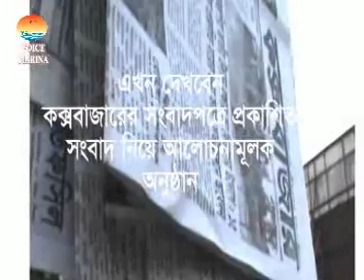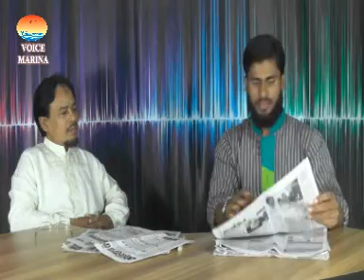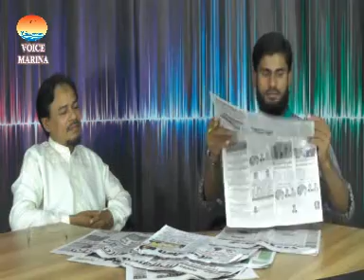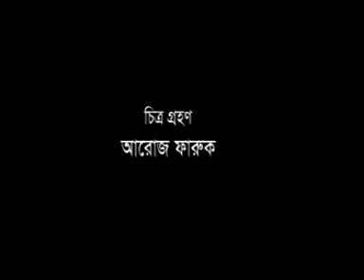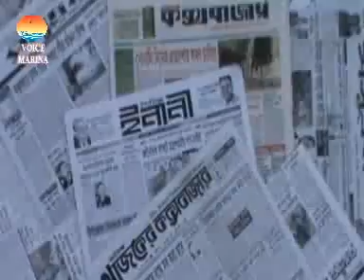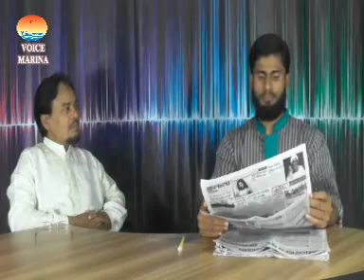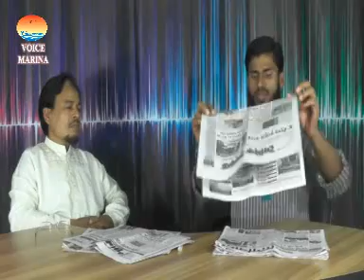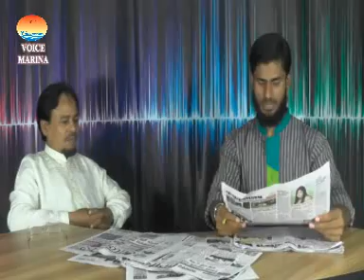ভয়েস ম্যারিনা সংবাদ পর্যালোচনা ০৮-০৯-২০১৪